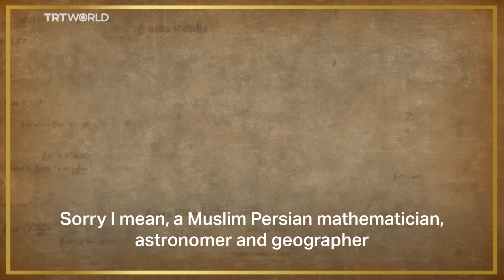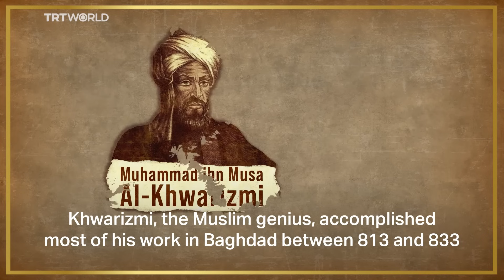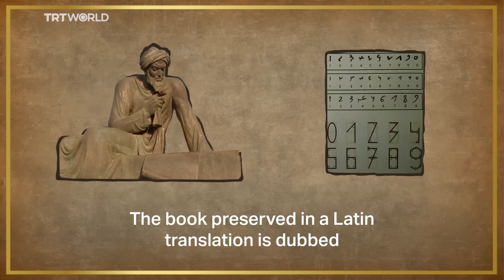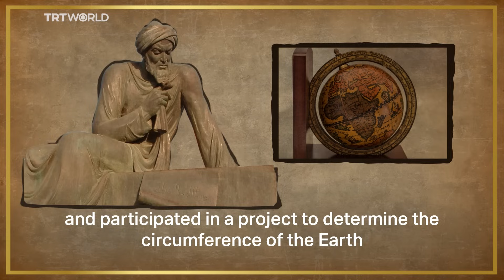Who is Al Khwarizmi? The Grandfather of Algorithms and Algebra | The House of Wisdom | E1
We live in a new age of algorithms and that’s all thanks to the man who invented them, the Muslim Persian Polymath Al Khwarizmi.

In the first episode of our series “The House of Wisdom” we break down who he was and his significant contributions to our modern world.